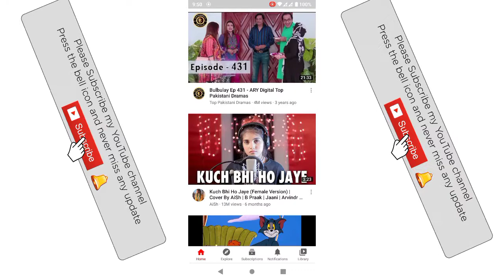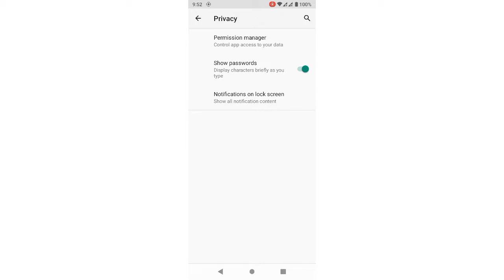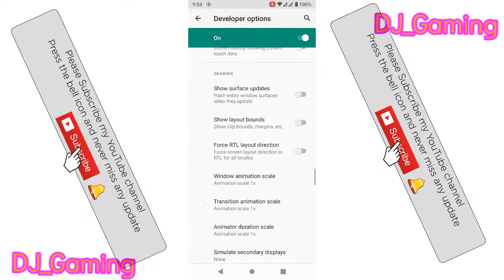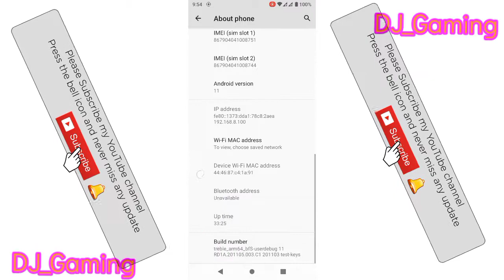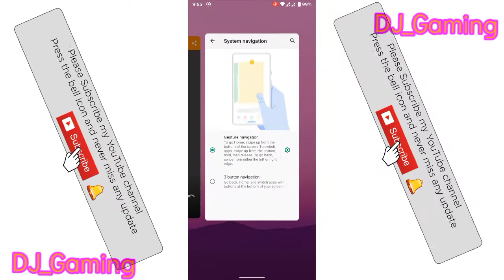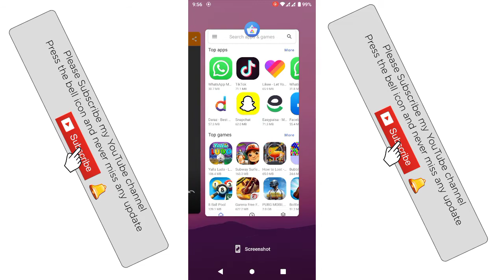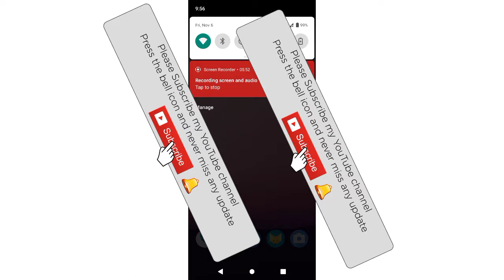Android 11 on Realme C3 📲🔥🔥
Install GSI Android 11 on Realme C3

How to install any GSI ROM on Realme C3

how to get back stock firmware

Sound..